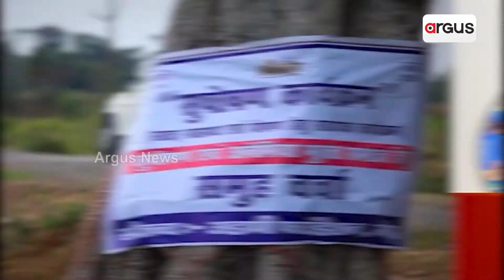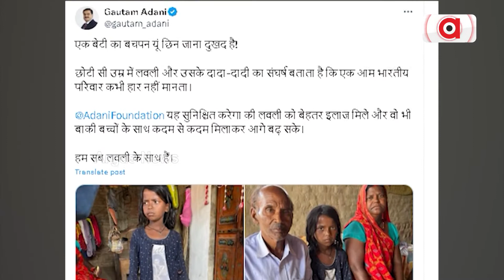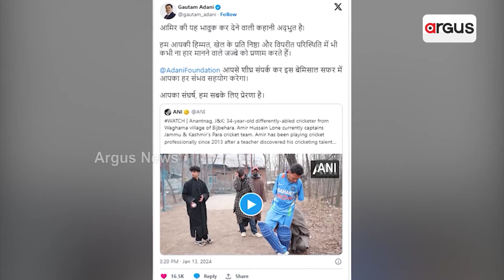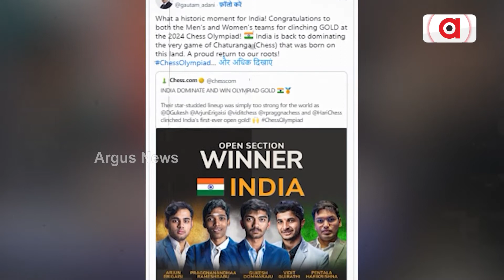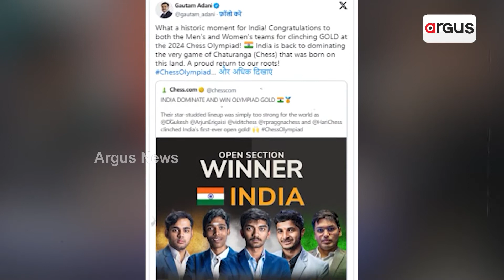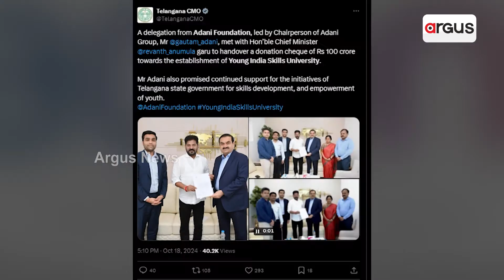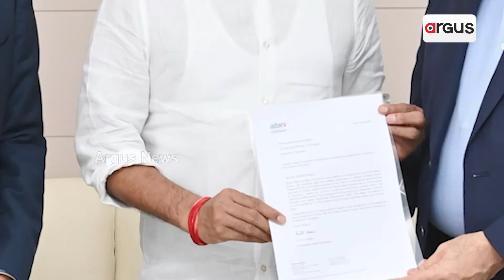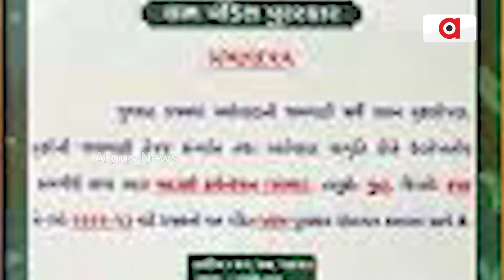ଜୀବନରେଖା ଆଦାନୀ ଫାଉଣ୍ଡେସନ | Adani Foundation